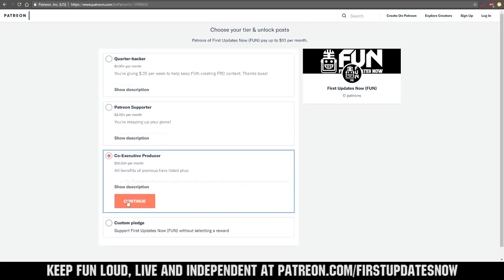Detroit Championship FRC Clips of the Week 2019